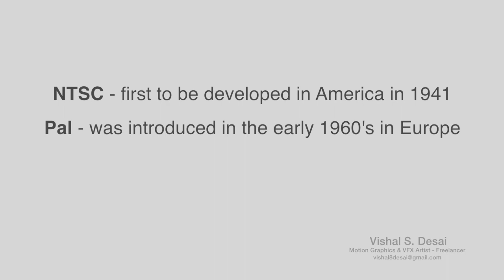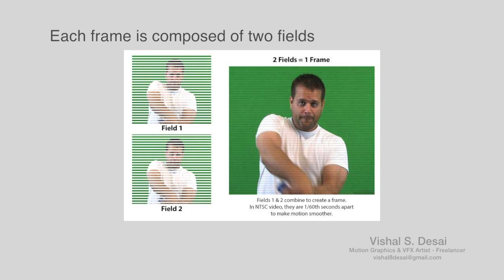NTSC, PAL & SECAM format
Video formats